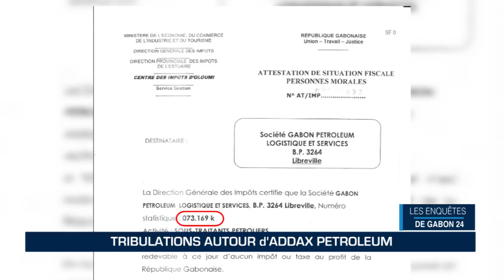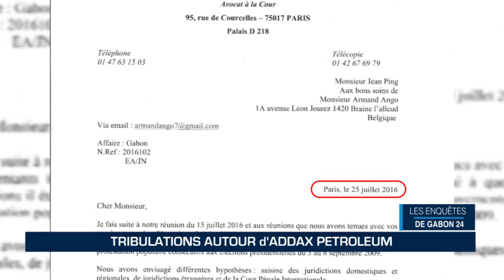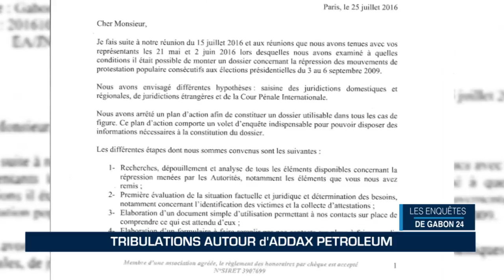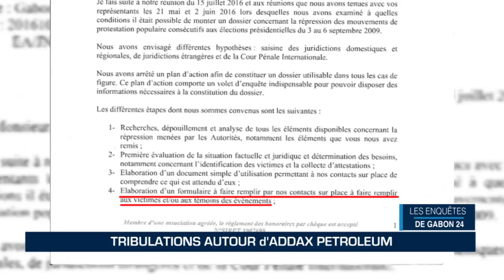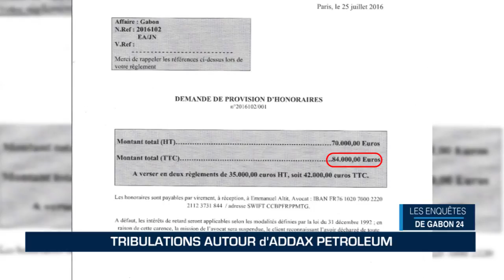LES ENQUETES DE GABON24 N°4 Gabon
Magazine d'investigations et d'analyses en trait sur une problématique socio-politique, économique ou culturelle...